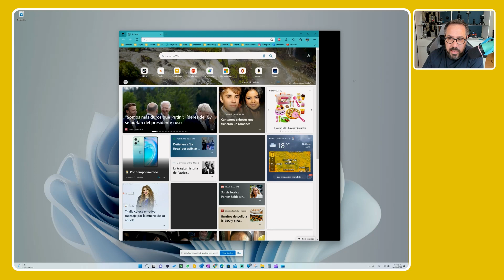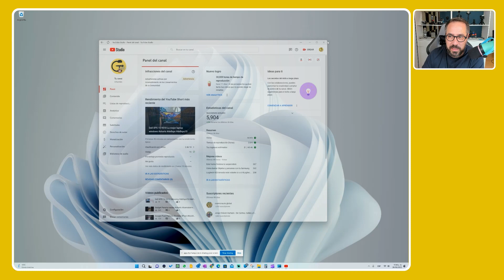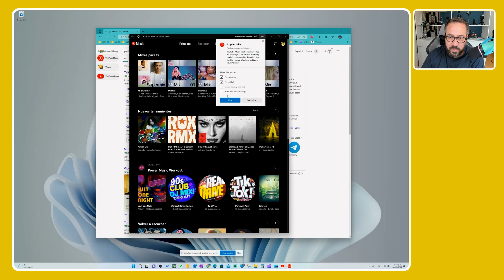Crea apps desde Edge en Windows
▶▶▶ Timeline